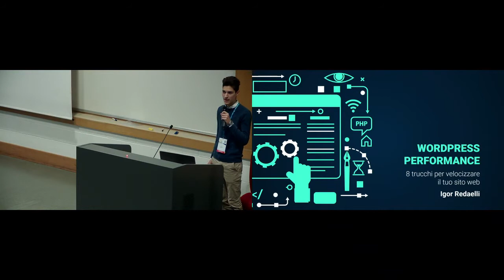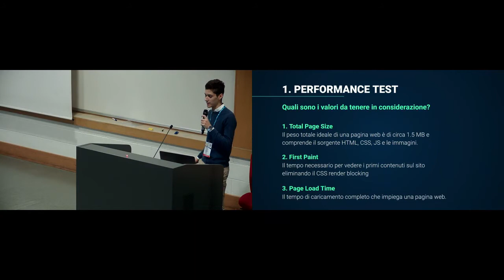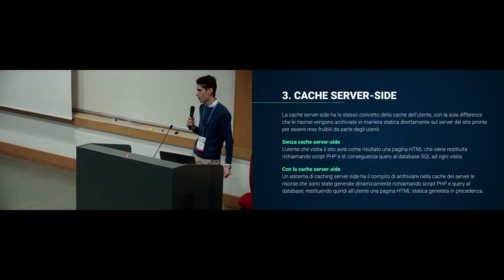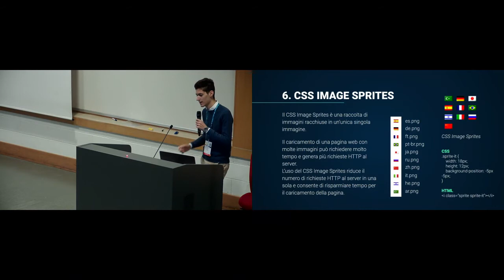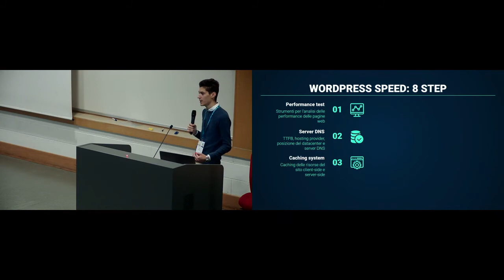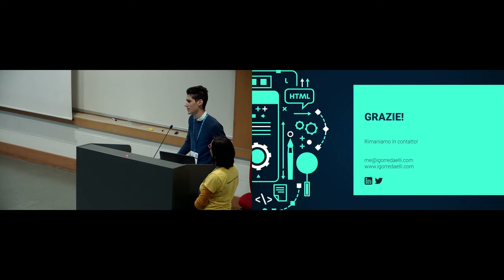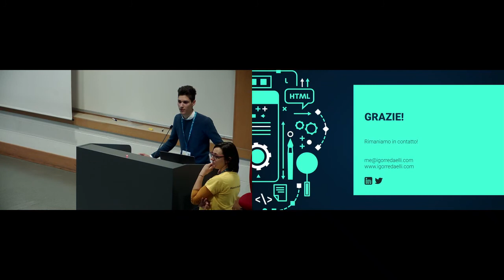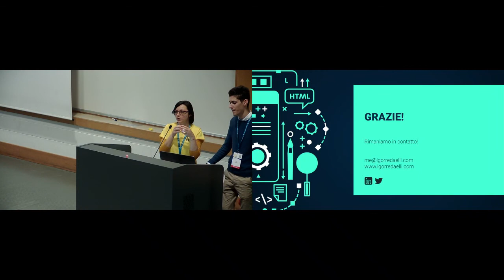Igor Redaelli: Performance, 8 trucchi per velocizzare il tuo sito web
WordPress Performance e Optimization: 8 trucchi per velocizzare il tuo sito web e renderlo accessibile in meno di 1 secondo. La discussione prevederà l’argomentazione dei seguenti punti: – Il protocollo QUIC – Performance test – Caching systems – PHP version e Database MySQL – Immagini SVG – CDN e DNS – HTTP requests – Lazy Loading.